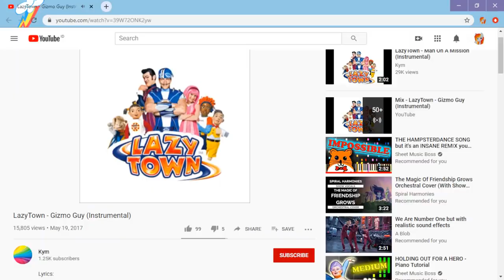Friendship is Randomly Musical 4 The VEG File